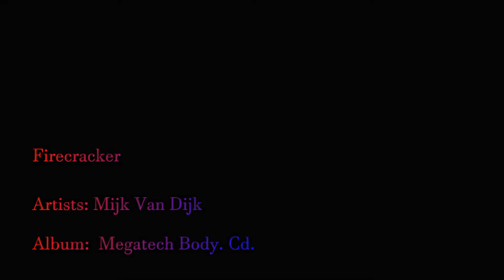Firecracker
Ghost in the Shell: Megatech Body is a soundtrack album of video game music from the action game Ghost in the Shell, produced by THQ for the PlayStation.
Artist: Mijk Van Dijk